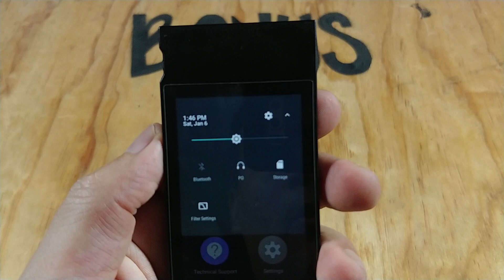fiio m7: análisis Real ... gran potencial desperdiciado. México!